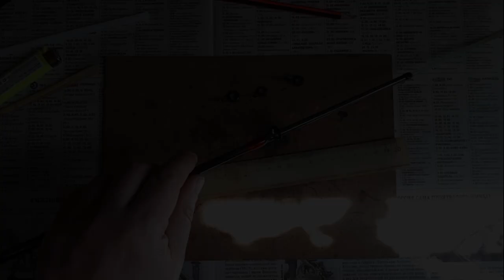Как легко починить сломанное Спиннинговое удилище.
Если у вас сломался бланк спиннинга, то мой вариант ремонта возможно вам подойдёт.